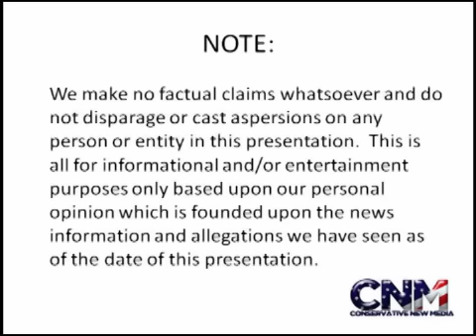Manny Pacquiao Defeats Juan Manuel Marquez In Their Trilogy Fight -- Boxing Report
Manny Pacquiao has defeated longtime nemesis Juan Manuel Marquez of Mexico by majority decision in their long-anticipated trilogy shodown. It was another close fight, but Marquez reduced his activity level down the stretch and that cost him the bout.

"Pacquiao claims he won the fight as Arum makes plan for fourth Marquez fight"

Photo Credit:

Description: Manny Pacquiao, LA right before the Marco Antonio Barrera fight.
Date: 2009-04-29 (original upload date)
Secondary Source: "LA right before the Marco Antonio Barrera fight." Picasa Web Albums (cropped)